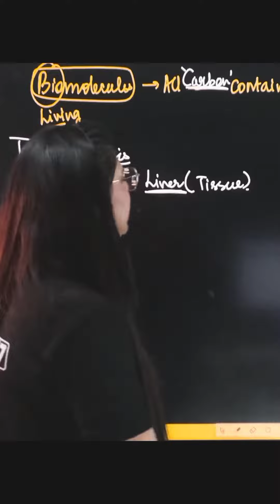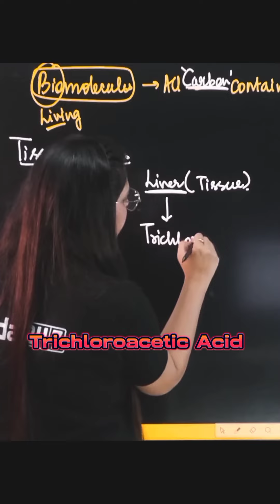what is tissue analysis with example